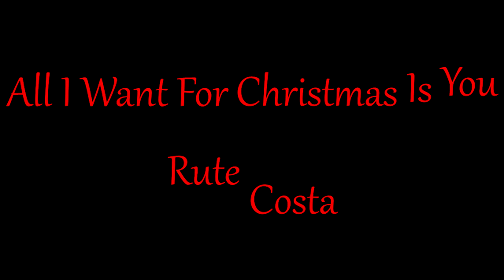Mariah Carey - All I Want For Christmas Is You (Cover) by Rute Costa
Hey guys, hope you enjoy, and if you do don't forget to hit the "LIKE" button and if you want to follow my videos and help the channel grow, Subscrive and Share :) Merry Christmas!!!

You, baby

May the peace and joy that Christmas brings... always be with you and your family!
Merry Christmas